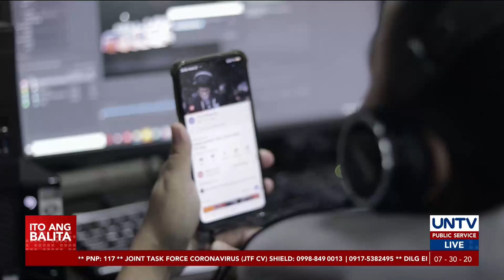Subscribers ng Wish 107.5 sa YouTube, 9 million na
Muling pinatunayan ng mga Pilipino ang kanilang pag-ibig sa musika na kayang manaig sa gitna ng pandemya. Ngayong araw, naabot ng Wish 107.5 ang 9-million subscriber mark sa pamosong online video sharing na YouTube.